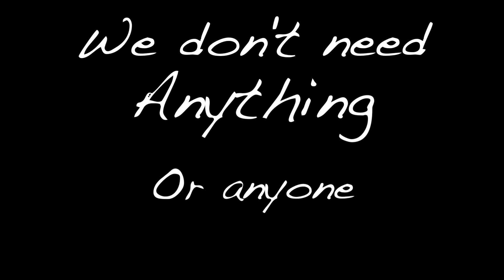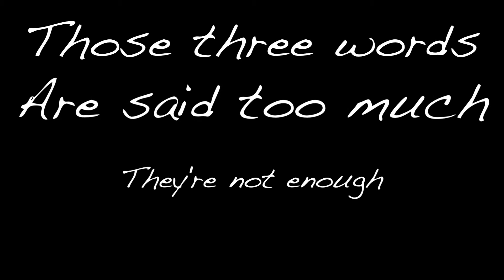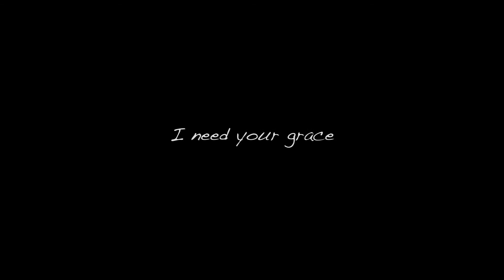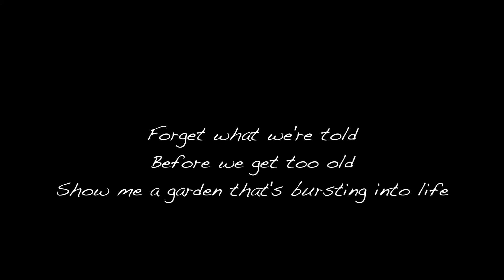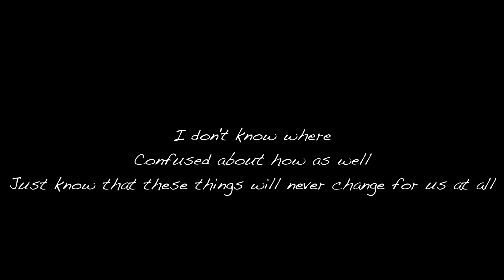Chasing cars remixed by legamer123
Voici un remix de la célèbre chanson Chasing Cars de Snow Patrol la partie instrumentale a été réalisée avec Reason et la partie vocale avec Garageband.